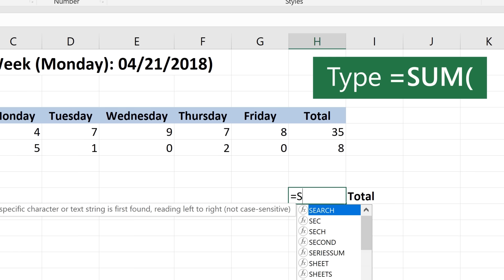How to use the SUM function in Microsoft Excel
Add values in Microsoft Excel with the SUM function. You can add individual values, cell references, ranges, or a mix of all three. For example: =SUM(A2:A10) =SUM(A2:A10, C2:C10)